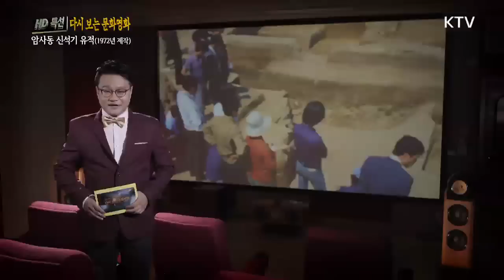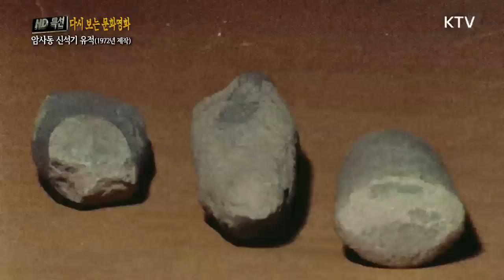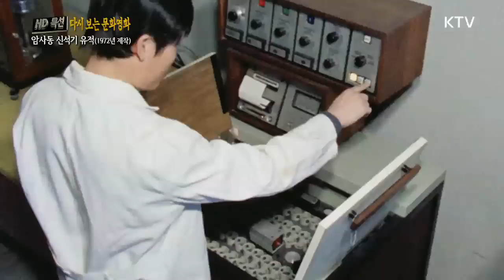큰 홍수가 나 한강이 넘치면서 신석기 시대 유적 일부가 발견되었다!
우리나라 선사시대 유적 중 서울 한강유역 암사동 신석기 유적의 발굴과정과 유물의 역사적 가치를 문화영화와 함께 알아보시죠!